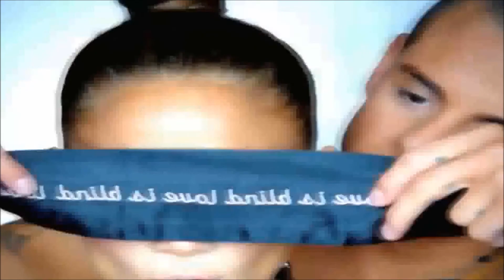Jennifer Lopez feat Pitbull - Dance Again (Official Video)